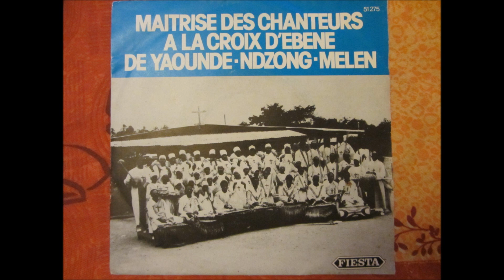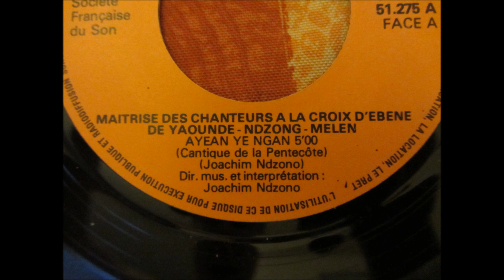Maitrise des Chanteurs à la Croix d'Ebene de Yaounde - Ndzong - Melen - ayean ye ngan (Fiesta 1976)